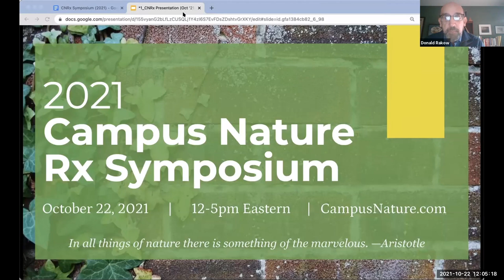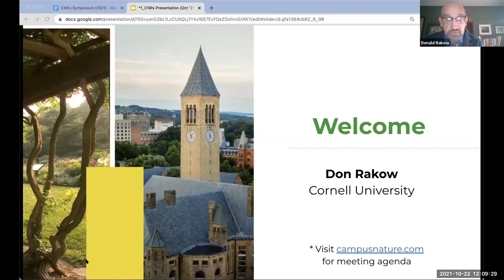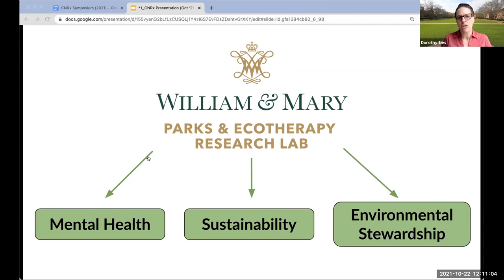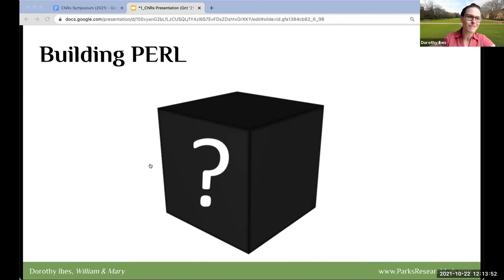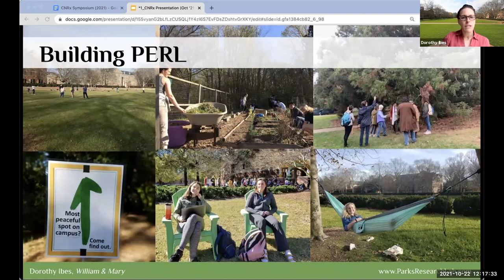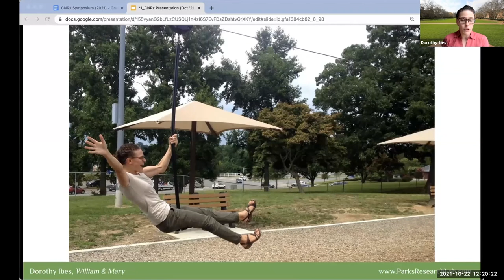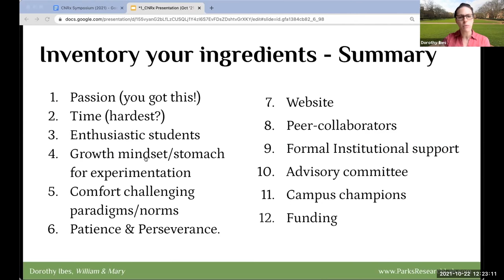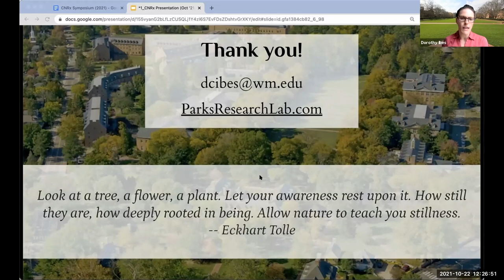Welcome to CNRx 2021 | Dr Don Rakow & Dr Dorothy Ibes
Dr Don Rakow from Cornell University and Dr Dorothy Ibes from William & Mary welcome the viewers to our 2021 Symposium.